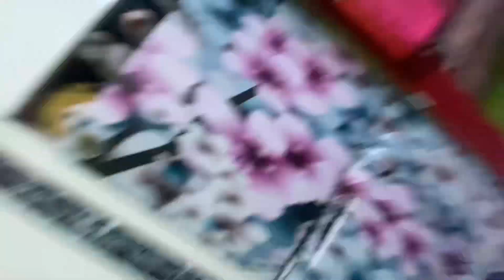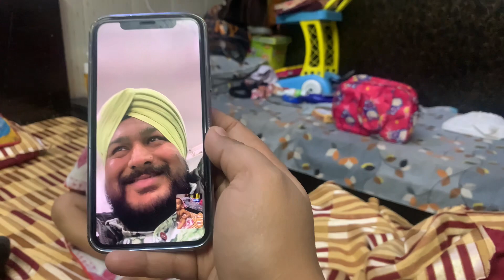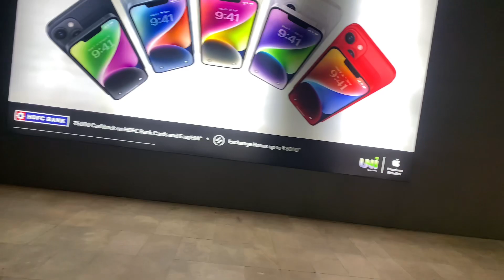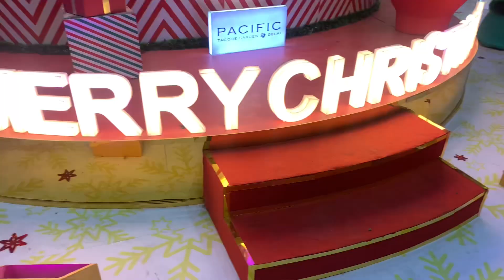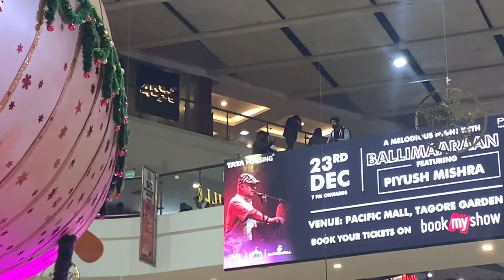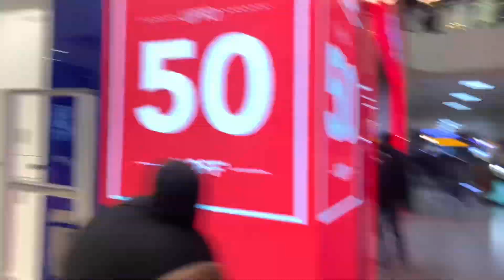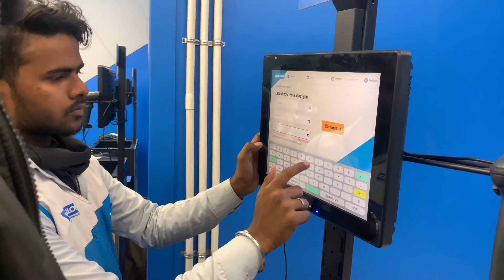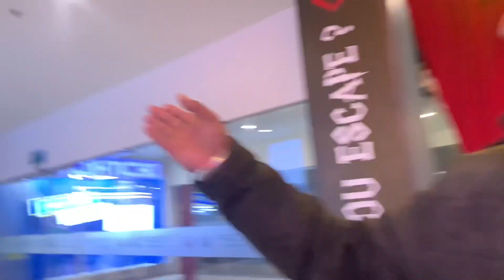DARE करने गई थी मम्मा ,PAPA के साथ होगेया उल्टा🤪मम्मी ने करली SHOPPING ॥पापा होए नाराज़😡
Mummy ki dare pending hai wo hi karne mall gaye papa ne to kuch liya nahi mummy hi apne liye shopping kar aayi🤪🤪🤪
Papa hoye naraaj😡